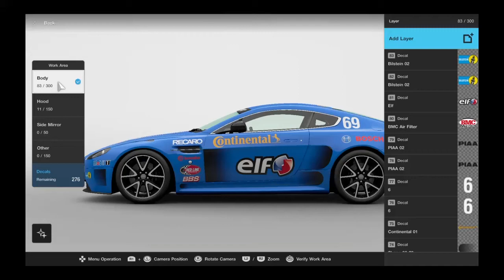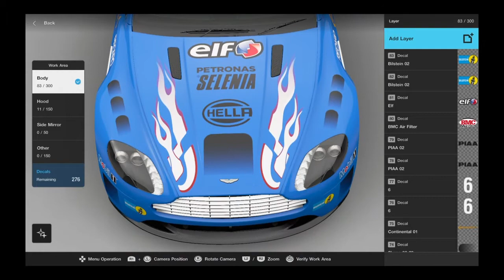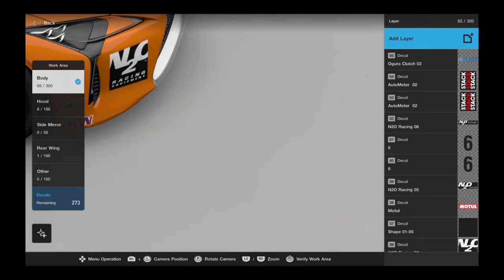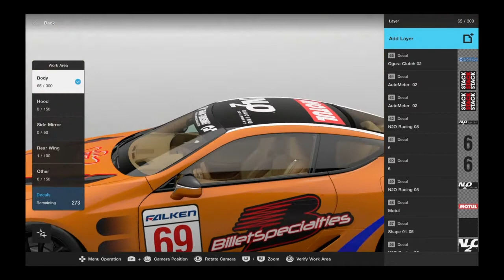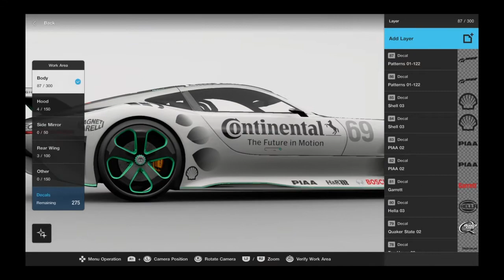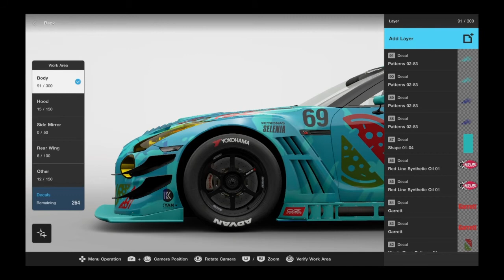GT Sport Livery Editor , 4 designs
Do you like them?